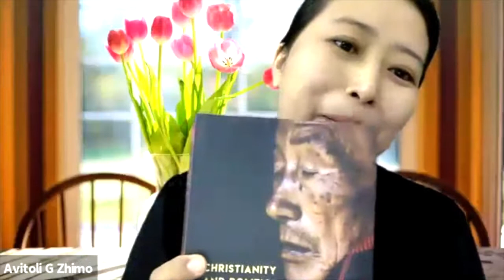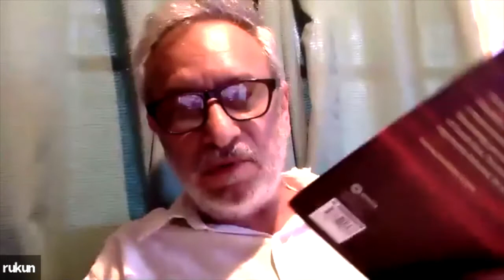Christianity and Politics in Tribal India | Book Discussion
The Department of Anthropology University of Delhi organized a Virtual Book Discussion on 17th September 2021.

Name of the book: "Christianity and Politics in Tribal India: Baptist Missionaries and Naga Nationalism"
Author: G. Kanato Chophy
Publisher: Permanent Black /Orient BlackSwan (South Asia), State University of New York Press (Europe and USA)
Year: 2021

Introduction : Contemporary tribal situation in India  by Avitoli G Zhimo 0:12
Short speech by Prof. P.C. Joshi, Vice Chancellor University of Delhi 6:27
Introduction of the speakers by Chakraverti Mahajan  10:47
Speech by Rukun, Publisher, Permanent Black 17:12
Speech by Michael Heneise 28:48
Speech by Kanato Chophy 50:20
Q&A moderated by Chakraverti Mahajan 1:08:46
Concluding remarks by Avitoli G Zhimo 1:26:02

Coordinated by Dr. Avitoli G. Zhimo and Dr. Chakraverti Mahajan
Department of Anthropology, University of Delhi